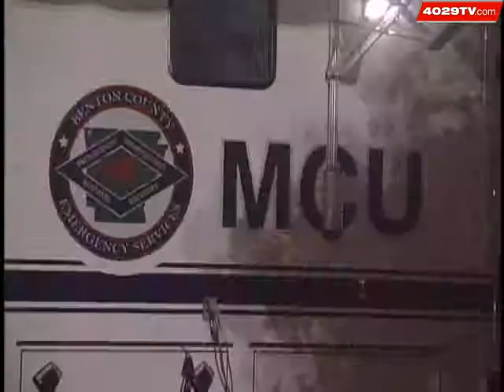Police Still Searching For Salon Robbers In Gentry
Although police say there is no reason to believe that the fugitives from Arizona are in Gentry, they are taking every precaution and conducting a rather extensive search using helicopters, patrol vehicles and searching on foot to catch the suspects who robbed the salon.